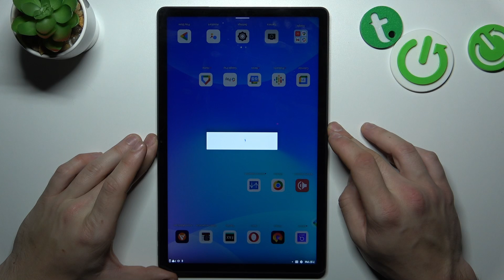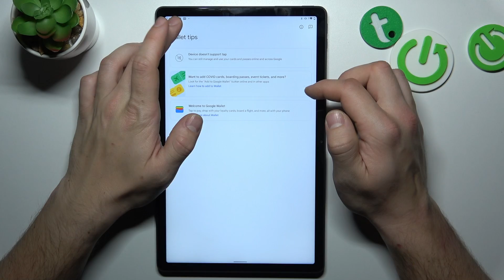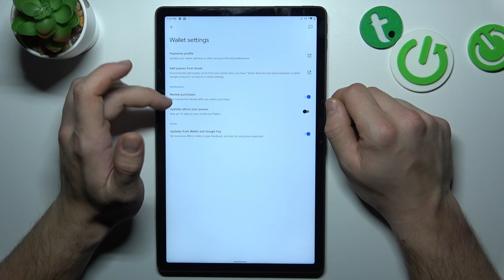How to Use Google Payment App in Lenovo Tab P11 Plus – Operate Google Pay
In this tutorial, we would love to show you how to use Google Payment App in Lenovo Tab P11 Plus! After that, you’ll be able to Operate Added Cards thanks to this Google App, like Transport or Credits ones. So, don’t wait and wonder, look up and learn how to Manage that helpful feature on your tablet. Let’s get started!

How to Use Google Payment App on LENOVO TAB P11 PLUS? How to Operate Google Pay in LENOVO TAB P11 PLUS? How to Set Up Google Pay on LENOVO TAB P11 PLUS? Where to Add Cards Located in Google Pay App on LENOVO TAB P11 PLUS?